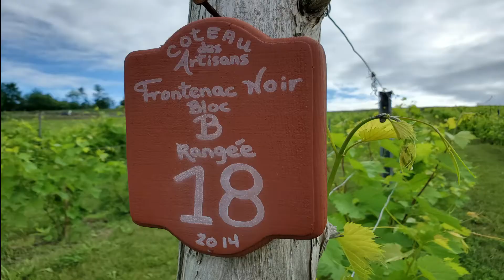Amphore rouge 2019, Coteau des Artisans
Découvrez cette superbe cuvée élevé en amphore fait au Québec!